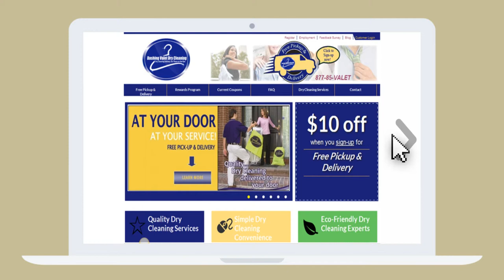Bethlehem PA Dry Cleaning and laundry delivery. Life Simplified.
Dashing Valet dry cleaning Bethlehem P.A.offers a new way to do your dry cleaning and laundry with convenience, dedication to service, and commitment to quality! We realize that you barely have time to do the things you enjoy. Take Dry Cleaning off your list. With our online portal, you can arrange for pick-up and delivery online! In a hurry, no problem, we offer next day delivery.Do Dry Cleaning in a new way, Try Dashing Valet!  Allentown, PA, Bethlehem, PA, Easton, PA, Lehigh Valley, PA. Go online and Get $10 just to try us or Call today: 1-877-85-VALET 24/7